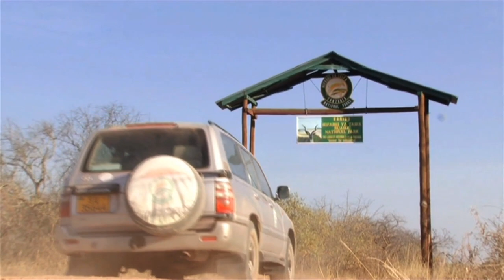Tanzania Utalii Band - Ruaha (Video Music Official)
Digital Distribution & Marketing By Digital Tanzania

Music in this video
Song
Ruaha
Artist
Tanzania Utalii Band